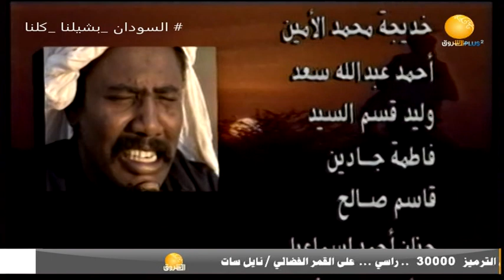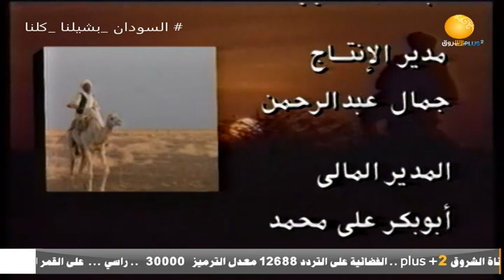مسلسلات | المسلسل السوداني - دكين - الحلقة السابعة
الشروق_ الفضائية
Ashorooq Tv
ـــــــــــــــــــــــــــــــــــــــــــــــــــــــــــــ